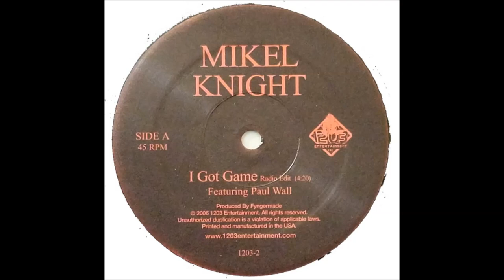Mikel Knight ft. Paul Wall - I Got Game (Instrumental) prod. by Fyngermade